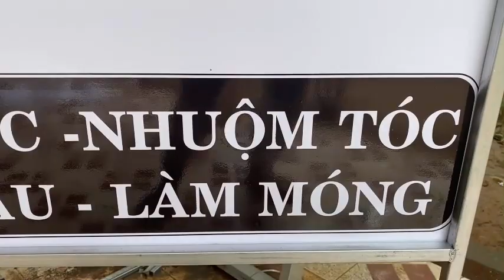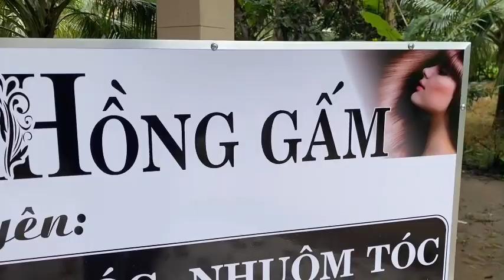bảng quảng cáo rẻ -đẹp#bảng hiệu#tha vlog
thiết kế quảng cáo các laoi5